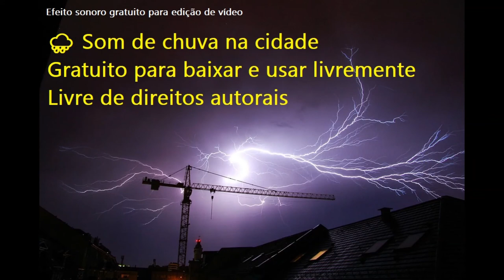🌧️ Som de chuva na cidade - efeito sonoro grátis para baixar - livre de copyright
FIM TAGS